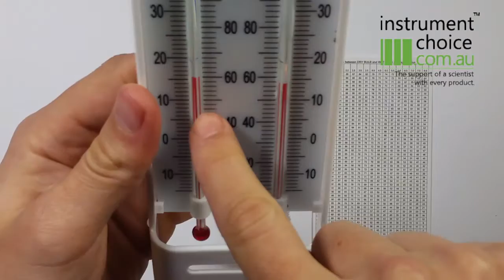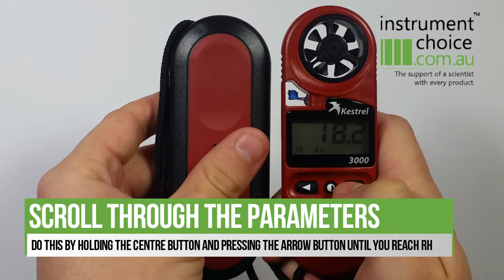How do you measure humidity?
Our scientists demonstrate how to measure humidity using a Mason's hygrometer, a sling psychrometer and a Kestrel-3000 Anemometer.